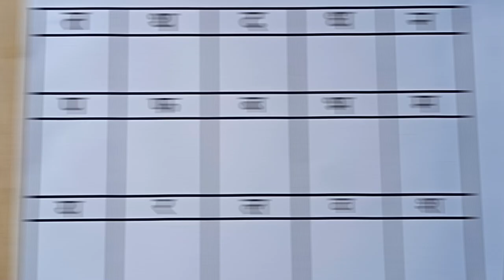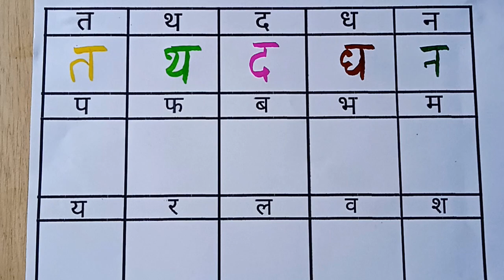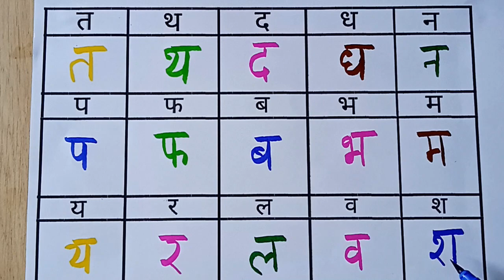क से लेकर ज्ञ तक | hindi vyanjan writing | हिन्दी वर्णमाला | ka kha ga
क से लेकर ज्ञ तक | hindi vyanjan writing हिंदी में वर्णमाला | हिन्दी वर्णमाला | ka kha ga || ka kha ga for children || क ख ग घ
इस वीडियो में हिंदी  व्यंजन को कैसे लिखते आसान तरीके से समझाया गया है .
हिंदी वर्णमाला में कितने स्वर हैं
अ से ज्ञ तक हिन्दी वर्णमाला हिंदी इन में का ज्ञा क लेकर
hindi varnamala,हिंदी वर्णमाला, क ख ग घ, ka kha ga,ka kha ga for children,
hindi vyanjan writing,
hindi varnamala writing,
write hindi varnamala,
ka se gya tak varnamala

व्यंजन, संयुक्त व्यंजन, हिंदी वर्णमाला व्यंजन,
स्वर और व्यंजन, स्वर व्यंजन, हिंदी व्यंजन, सवर और व्यंजन,
व्यंजन in hindi, हिंदी में स्वर और व्यंजन, स्वर और व्यंजन इन हिंदी, व्यंजन इन हिंदी,
व्यंजन हिंदी,